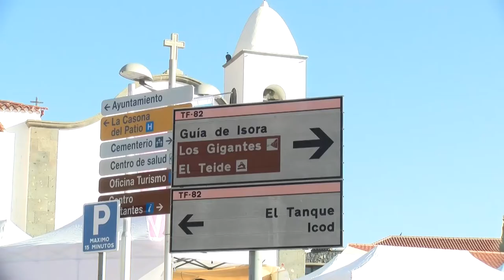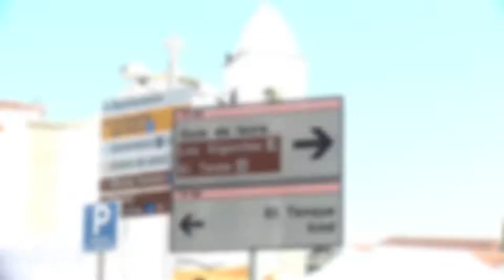ALMENDROS EN FLOR 2020